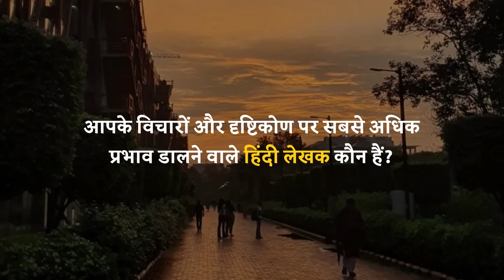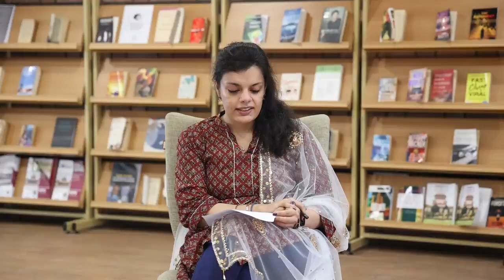हिंदी साहित्य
हिंदी साहित्य की समृद्ध धरोहर में ऐसे अनगिनत रचनाकार हैं, जिनकी कृतियों ने हमें प्रेरित किया है।

आइए, जानें हमारे शिक्षकों की नजर से उन लेखकों और पुस्तकों के बारे में, जिन्होंने उनके विचारों को आकार दिया और उनके साहित्य प्रेम को एक नई दिशा दी।